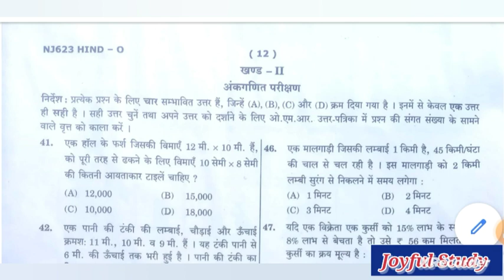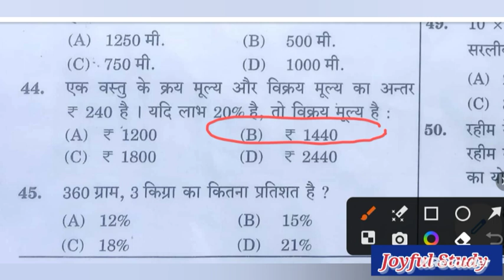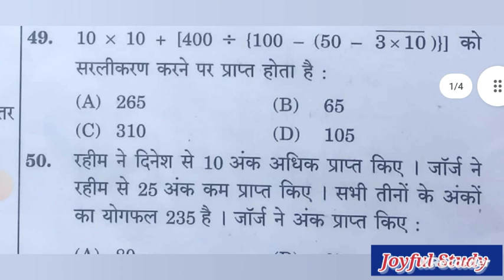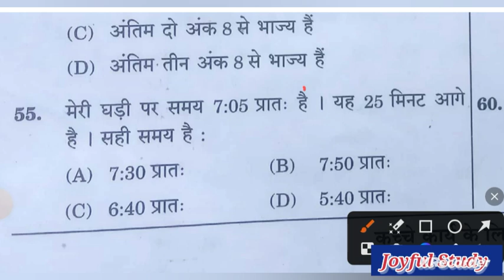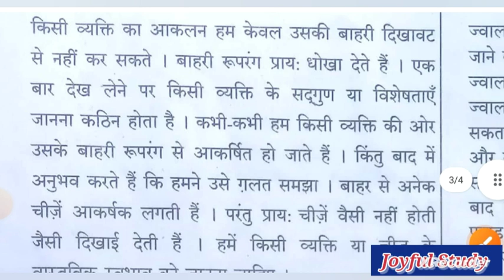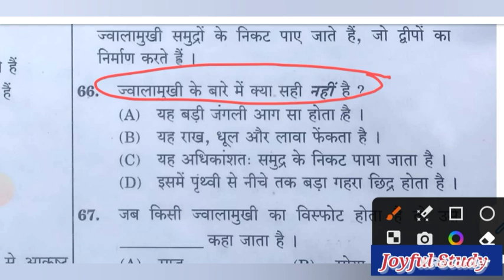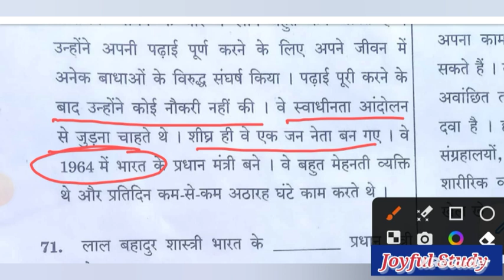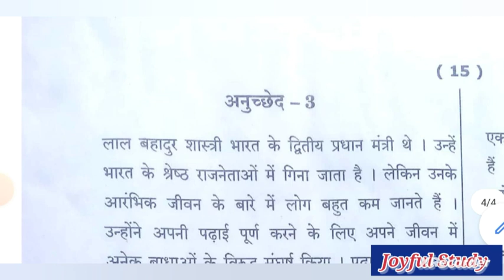Jnv 6th Answer Key 2023 | Jawahar Navodaya Vidyalaya Class 6 Exam 29 April 2023 Paper Solution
Jnv 6th Answer Key 2023 | Jawahar Navodaya Vidyalaya Class 6 Exam 29 April 2023 Paper Solution jnv 6th answer key 2023,

jnv 6th answer key

jawahar navodaya vidyalaya 6th answer key 2023
 navodaya vidyalaya 6th paper 2023

 jawahar navodaya vidyalaya exam 6th paper solution 2023
navodaya exam class 6 paper answer key 2023
navodaya vidyalaya class 6 paper solution 29 april 2023
 Jnv 6th Answer Key 2023
 jawahar navodaya vidyalaya exam answer key 2023
Jawahar Navodaya Vidyalaya Class 6 Exam 29 April 2023 Paper Solution